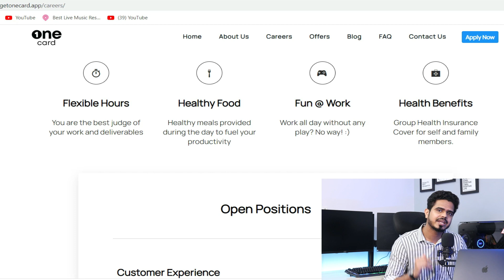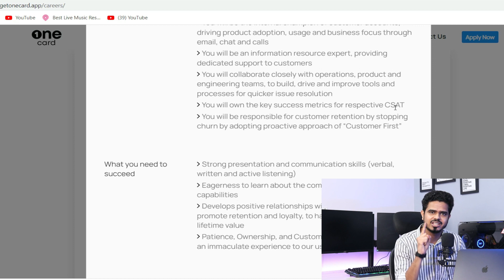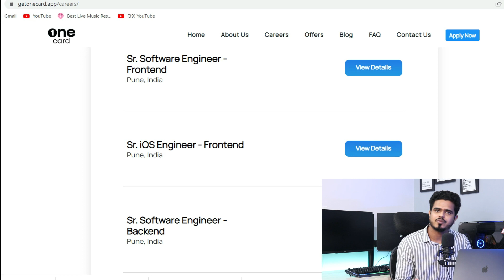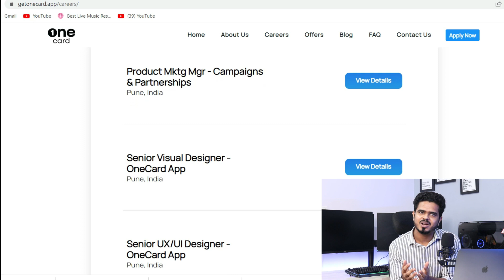HIRING FRESHERS 🔥✅ | BONUS / PERKS / FREE FOOD | NO SALES | HINDI JOB | JOB FOR 12th Pass Job 🔴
Credit cards haven't changed much for over half a century so our team of seasoned bankers, technologists and designers set out to redefine the credit card for YOU - the consumer.
The result is OneCard - a credit card re-imagined for the mobile generation.

TIME-STAMP
00:00 intro
00:12 Job overview
00:59 what is startup and its benefits ?
04:11 official notification
04:16 company profile
04:53 job profile
05:24 roles and responsibilities
05:55 application process
06:32 other profiles in